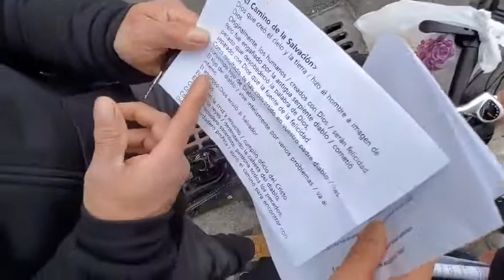20211207화/뉴욕퀸즈 복음캠프 7/영접 초청